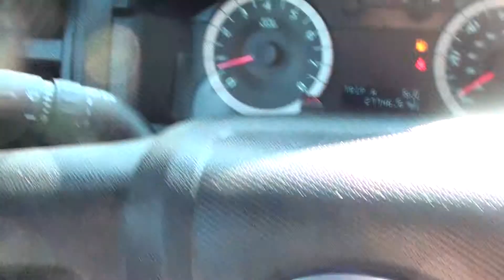FOR SALE 2011 FORD ESCAPE XLT 1 OWNER!! 27K MILES STK# P6035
And REMAINDER OF FACTORY WARRANTY. Flex Fuel! HERE'S THE DEAL!!  ONLINE SHOPPING MADE EASY WITH WORLDWIDE SHIPPING SERVICES AND UNMATCHED PRICES. ASK AN ONLINE AGENT FOR INSTANT ANSWERS USING LIVE CHAT. SERVICE AND PRICE IS HOW WE ARE ABLE TO BE YOUR DEALER WITH THE CLICK OF A BUTTON. You won't find a nicer 2011 Ford Escape than this one-owner creampuff. This Escape gives surprisingly good fuel mileage. We're sure you won't be spending much time at the pump in this outstanding SUV. It scored the top rating in the IIHS frontal offset test.